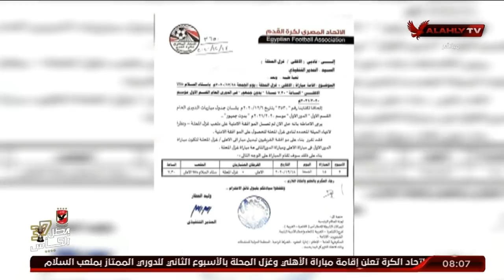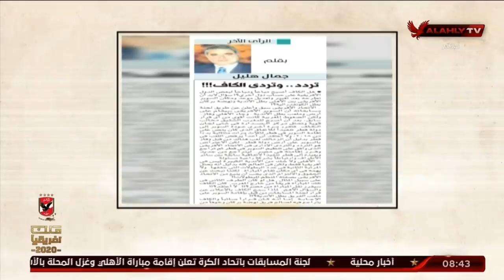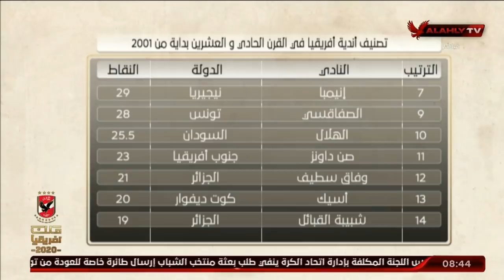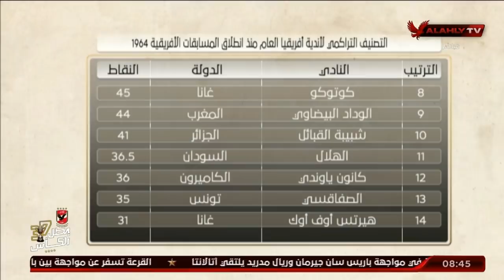الحلقه الكاملة | ملك وكتابة مع عدلي القيعي وإبراهيم المنيسي | 14-12-2020